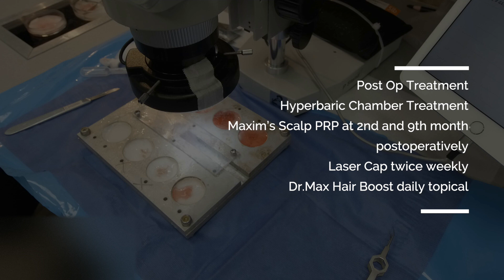Hair transplant: 3000 FUE Grafts ARTAS® Robotic Hair Restoration at Hair By Dr. Max, Fort Lauderdale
Dr. Chumak strives for optimal results and often includes complementary procedures such as  laser cap treatment at no cost to the patient who is undergoing the ARTAS® hair restoration.

Our patient L. is another happy patient at Hair By Dr. Max, where satisfied patients are a testament to Dr. Max’s surgical skills and experience, use of newest technologies and the gentle care of his staff.